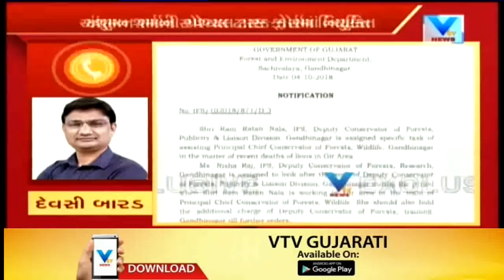Gir: Anshuman Sharma ની STF માં નિયુક્તિ WildLife Dep. માં ગીરના CCF ની ટીમમાં નિયુક્તિ| Vtv